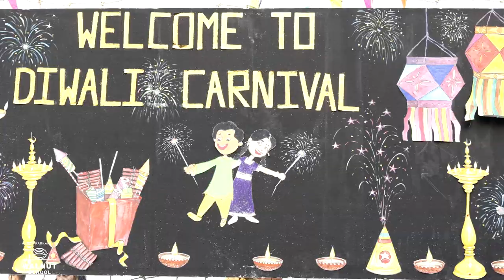Walnut School - Activities, Events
In Walnut School, students spend equal amount of time between curricular and non-curricular activities. There are carnivals, art days, mono-acting events, fun fairs, a grand gathering, regular sports etc. which enable the children to get their hands dirty and also develop their extra-curricular skills. Find out more in this video.